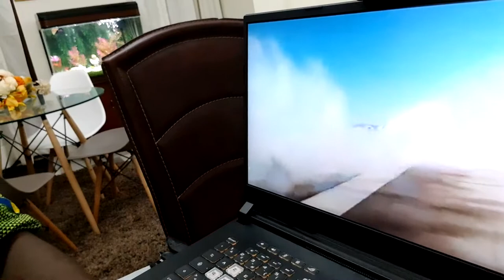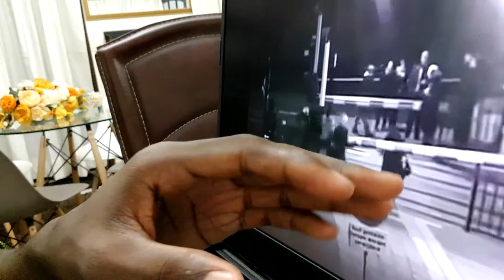DES GENS QUI ONT FRÔLÉ LA MORT